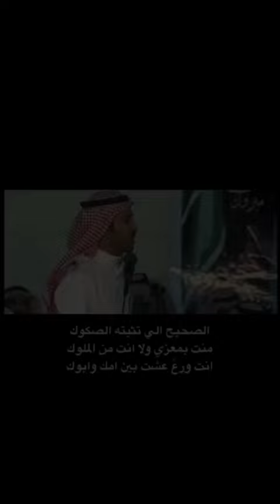العازمي تركي الميزاني